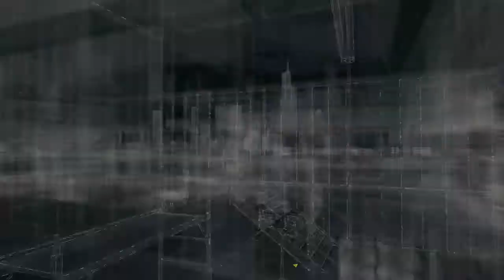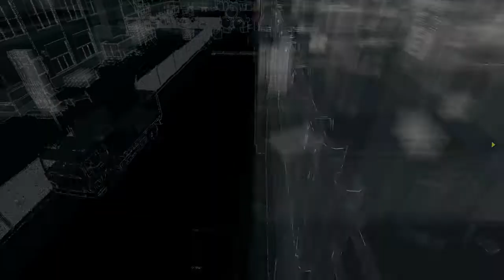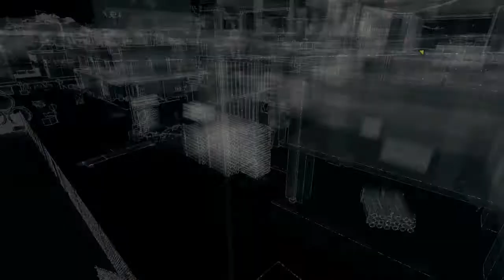Let's Play Watch Dogs #4 Die Gängs mit abschmier Garantie!